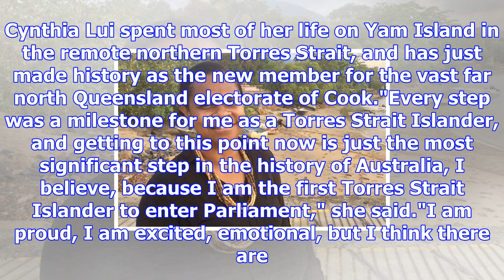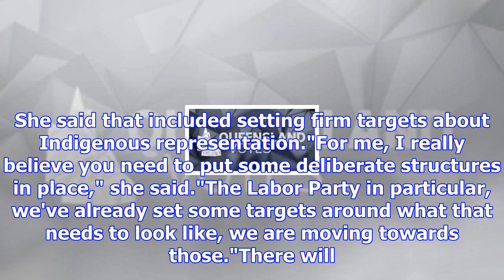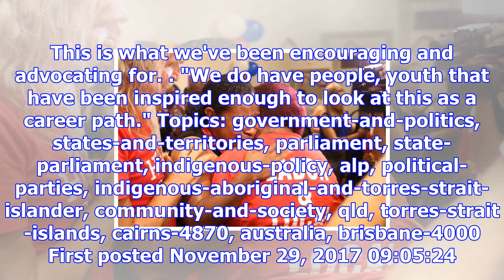New torres strait islander mp aims to inspire next generation of indigenous politicians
Updated November 29, 2017 17:13:30 For the first time in Australian history a Torres Strait Islander...